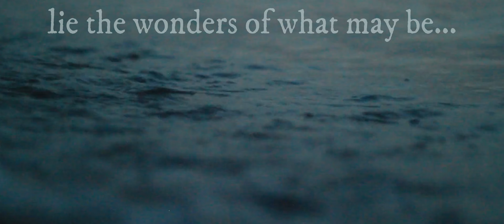Orbital Harmony ft. Björn Strid - Teaser #3 - 🜄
Teaser #3 for the upcoming song by Orbital Harmony
feat. Björn Strid (Soilwork).

Music, audio and video production by Orbital Harmony
Vocals and lyrics by Björn Strid
Bass by Matej Hoyt-Nikolić